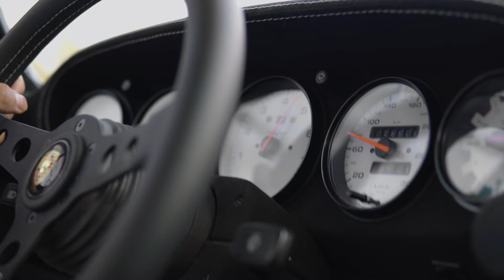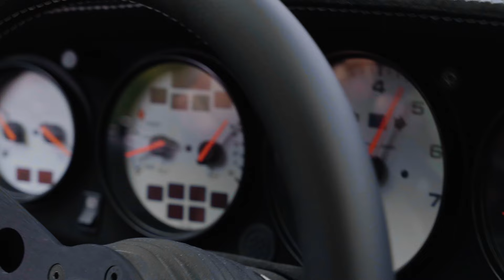Morning Drive - Porsche 964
Showcasing this beautiful example of a Porsche 964

Connect with the owner

Follow us as we continue to showcase new projects!

Equipment Used:

Main Photo Camera (Sony A73)
Main Video Camera (Sony FX3)
Go to Lens ( Sigma 24-70 f2.8)
Main Lens for Rollers ( Sony16-35)
Audio Recording device (zoom f3)
Monitor (atomos Ninja V)
Go to Wireless Mics (dji)
Great Alternative Mic (Rode Wireless Pro)
SD Cards 512gb
SD Cards 128GB